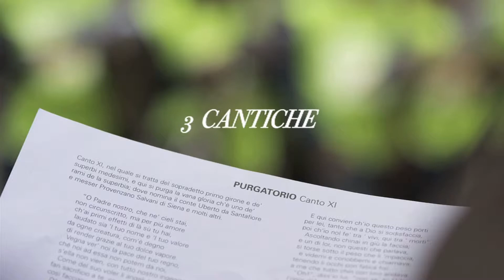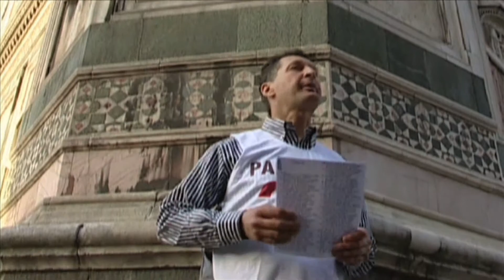ALL'IMPROVVISO DANTE 100 CANTI PER FIRENZE VI EDIZIONE 2011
In un unico pomeriggio nel centro storico di FIRENZE, più di 800 cantori declamano simultaneamente l'intera DIVINA COMMEDIA.

Ideato e organizzato da CULTER
in collaborazione con
ELSINOR-TEATRO STABILE D'INNOVAZIONE.
Direzione artistica FRANCO PALMIERI.
Video: LanZalibre